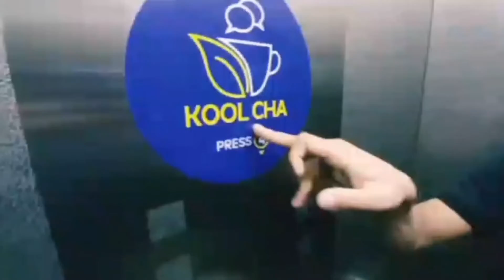ovishah Rewind 2021, YouTube Rewind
ovishah youtube Rewind 2021
youtube rewind
My First Vlog
ovishah
ovishah
ovishah
vlog
vlog
vlogs
vlogs
ovishah vlogs
best travel vlog ever 💗 A beautiful picnic day with lots of fun and enjoy,
potenga sea beach,vlog. chittagong ctg .
It was a beautiful picnic I had ever enjoyed.
ovishah
ovishah
ovishah
ovishah blogs
ovishah vlogs
ovi vlogs
ovi vlogs
ovi vlogs
daily vlogs
daily vlogs
daily vlogs
lifestyle vlogs
lifestyle vlogs
lifestyle vlogs
labiba
labiba
labiba
ovi
ovi
ovi
ovi
ovi
ovi
ovi